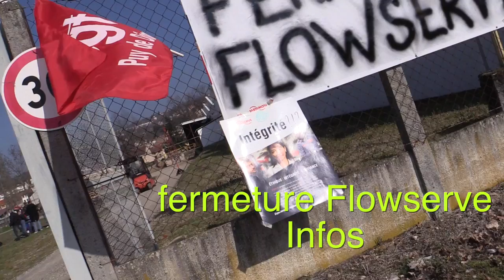FLOWSERVE 22 MARS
suite des infos sur la fermeture de Flowserve à Thiers